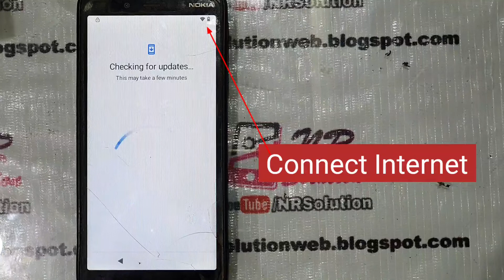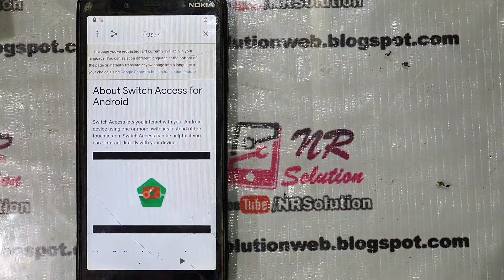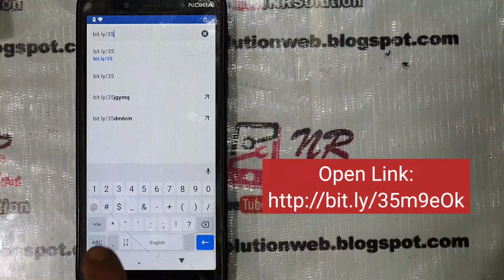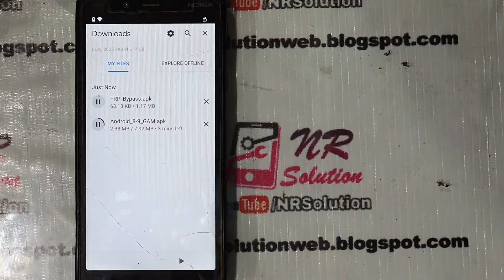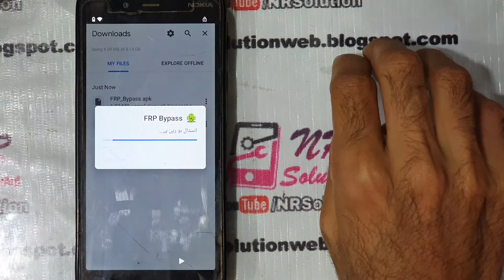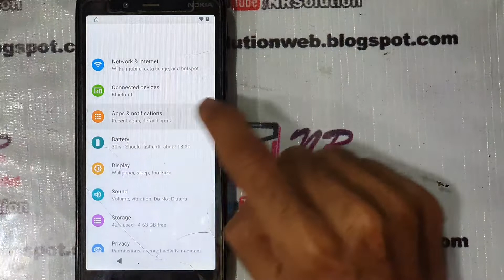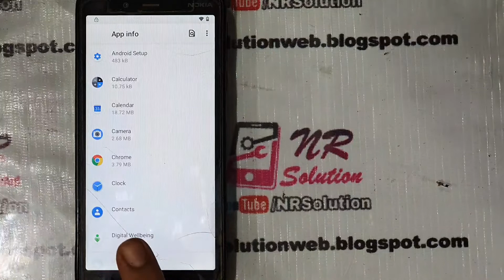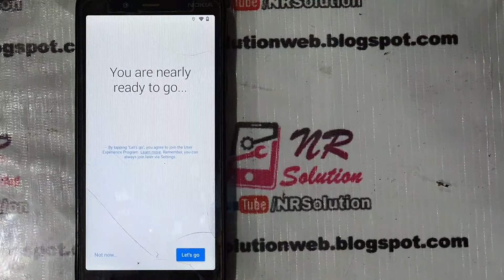Noka 1 Plus FRP BYPASS Without PC Android 10 FIX Method 2021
Hello Friends Welcome To NR Solution Channel
Friends This Method 100% Work Tested By Me
Not Scam Or Fake Method 100% Real
💥Share Video On Friends
💥Comment On Video
All Version Supported:
TA-1130, TA-1111, TA-1123, TA-1127, TA-1131
nokia TA-1130 Frp bypass Q10
nokia TA-1111frp bypass Q10
nokia TA-1123 frp bypass Q10
nokia TA-1127 frp bypass Q10
nokia TA-1131 frp bypass Q10
nokia 1 plus frp bypass
nokia 1 plus frp bypass q10 Without pc
frp bypass nokia 1 plus Without pc
how to unlock frp nokia 1 plus
how to remove nokia 1 plus frp
nokia android 10 frp bypass
nokia 1 plus frp
nokia one plus frp bypass
nokia one plus frp unlock
nokia 1 plus frp bypass 2021